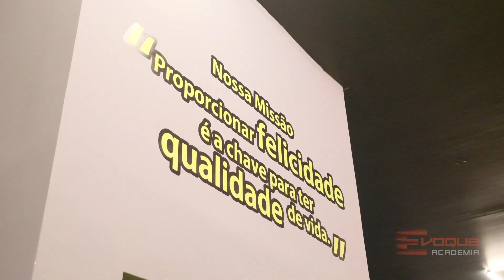Inauguração da Academia Evoque - Parque do Carmo - SP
Cobertura da inauguração da rede de academia EVOQUE, no Parque do Carmo, SP.